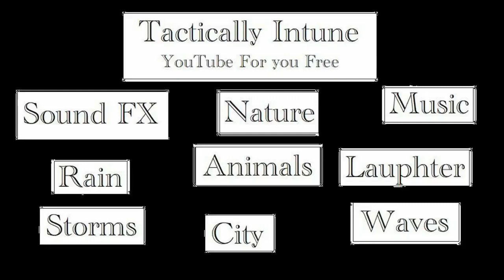Machine gun fire No copyright, No royalty, Free use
No copyright, No royalty, Free use